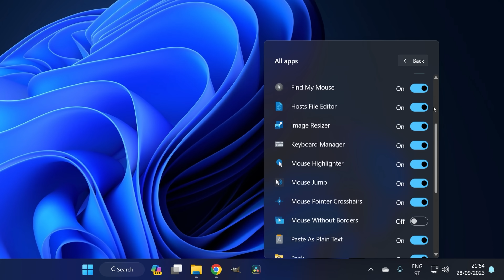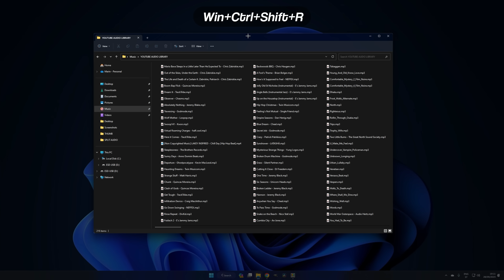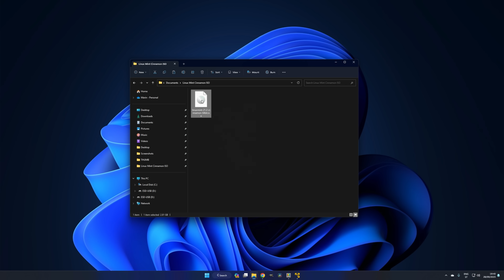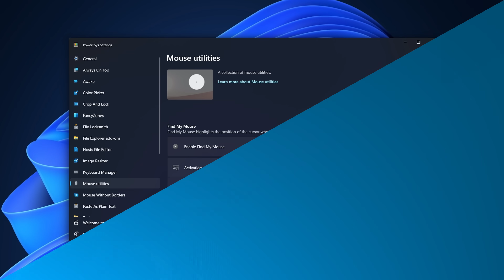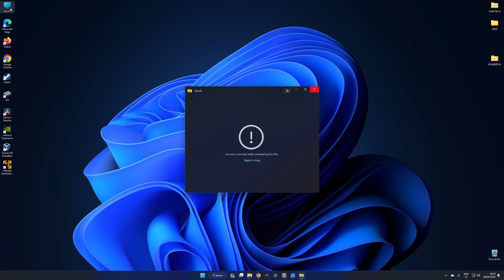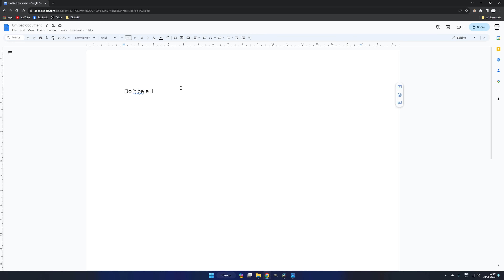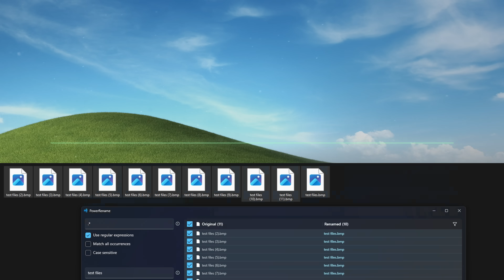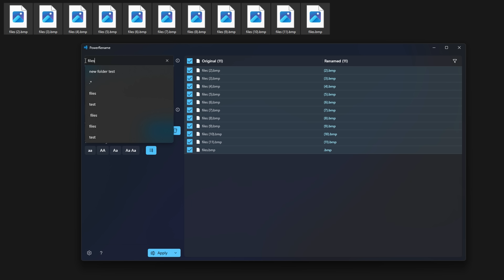This App Makes WINDOWS So Much Better!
Why the folks at Microsoft refuse to make at least some of these utilities available natively in Windows is beyond me.

But, PowerToys is a set of utilities that will make you feel like you’re using a better version of Windows.

Once you install them, I guarantee you’ll soon have your own little set of favorites that you just won’t be able to live without.

Chapters:

0:00 PowerToys
0:31 Crop and Lock
2:18 Always on Top
2:50 File Locksmith
3:28 Game
4:03 Mouse Utilities
4:56 Peek
5:28 Text Extractor
6:13 Paste As Plain Text
6:50 Quick Accent
7:13 PowerRename
8:29 Awake